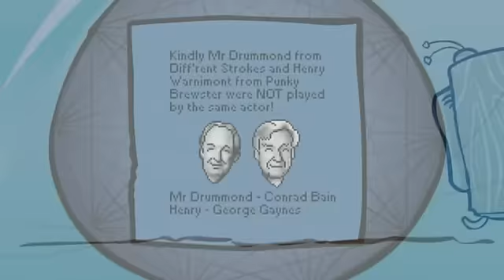The Happiest Boy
Music video for the song "The Happiest Boy", the first single from artist The Bedroom Philosopher's album Brown & Orange, released February 2008 by Nan & Pop Records.

Video produced by Nakedfella Productions. Directed by David Blumenstein.

Animated by David Blumenstein, Kelly Lynagh and Michael Vandenhoven.

Song track "The Happiest Boy" written and performed by The Bedroom Philosopher.